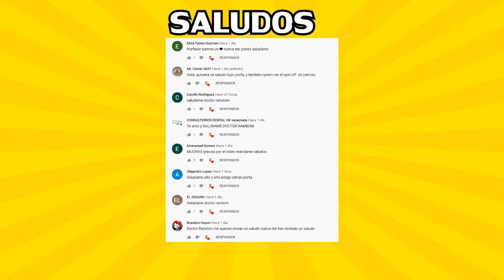10 REFERENCIAS y CURIOSIDADES de EL INCREÍBLE MUNDO DE GUMBALL (PARTE 3)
10 REFERENCIAS Y CURIOSIDADES DE EL INCREÍBLE MUNDO DE GUMBALL (PARTE 3)

A continuación les mostraré 10 Referencias y Curiosidades de la caricatura El Increíble Mundo de Gumball, les mostraré algunas apariciones, referencias a películas o shows y algunos secretos que tal vez no notaste en la caricatura.